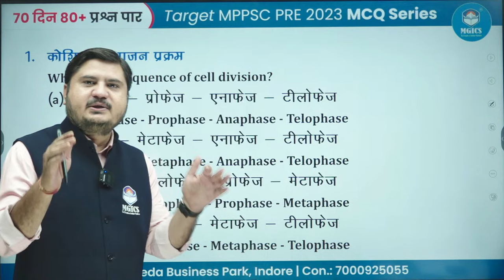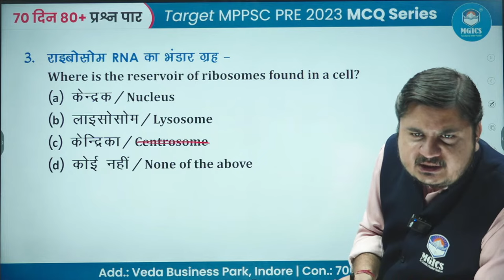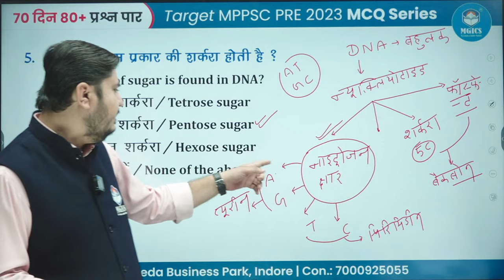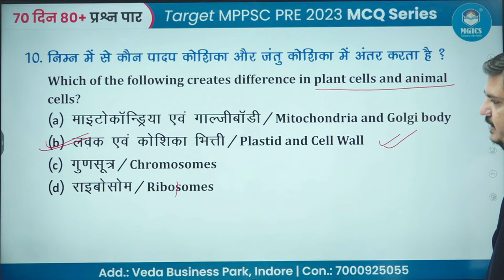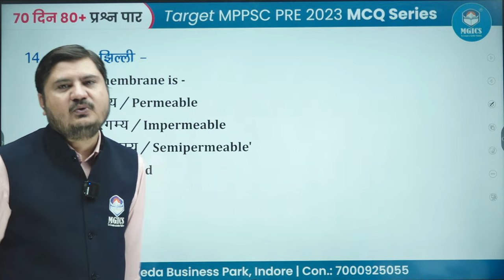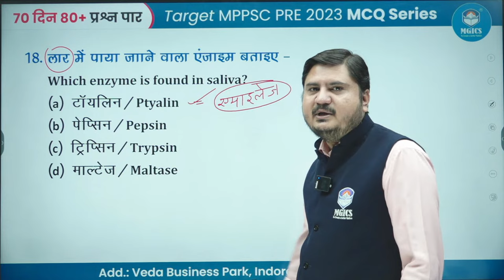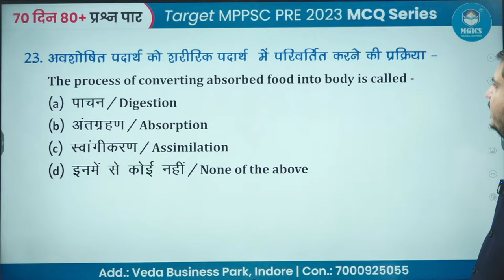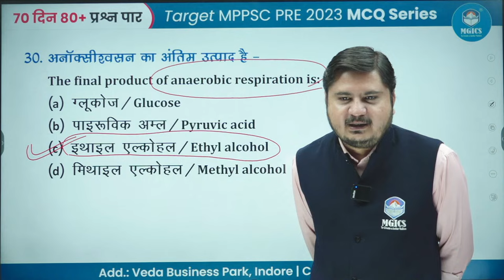MPPSC Pre 2023 | जीव विज्ञान | मानव शरीर संरचना (Part- 1) | MCQ Series | Lec- 04 | MGICS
For Monthly Current Affairs Download PDF

Follow us on all social media platforms for more details

,mppsc
,mppsc preparation
,mppsc prelims
,MPPSC Pre 2023
,Lec.- 04
,mppsc mains
,mppsc prelims 2023
,mppsc 2023
,MCQ Series
,MCQ
,MGICS
,target Mppsc Pre 2023
,Mahatma Gandhi Institute for Civil Services
,online class
,Mppsc live Class
,M.P. current affair in hindi
,biology
,mppsc biology
,जीव विज्ञान
,जीव विज्ञान Class
,मानव शरीर संरचना (Part- 1)
,मानव शरीर संरचना
,Part- 1
,human body structure
,human body structure in hindi